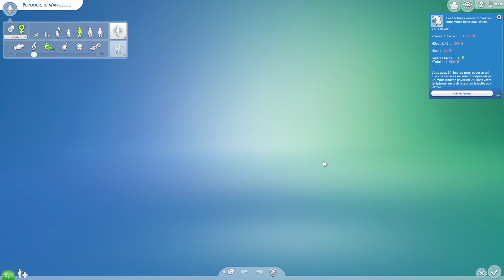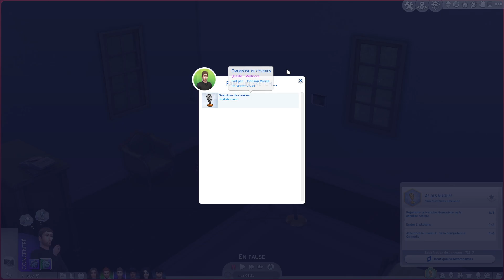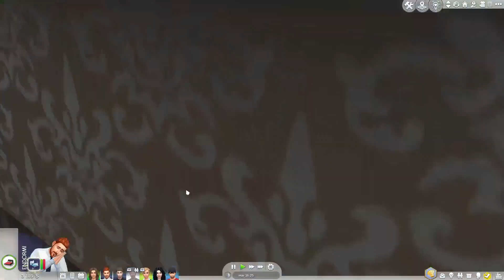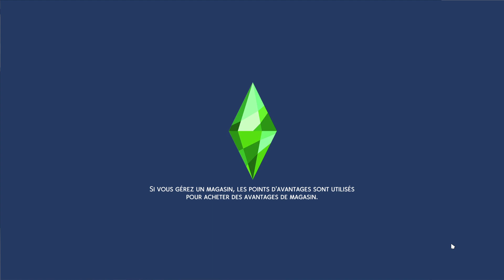REDIF MARIN LES SIMS 4 #4 | PAUL OBESE, TIBO PAPA ET WINGMAN